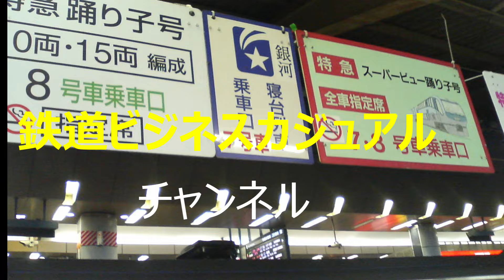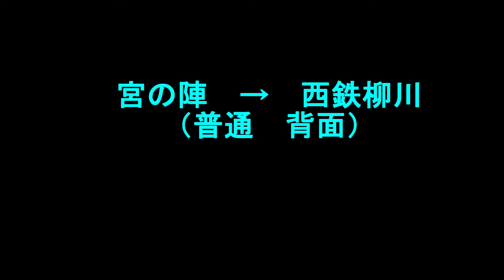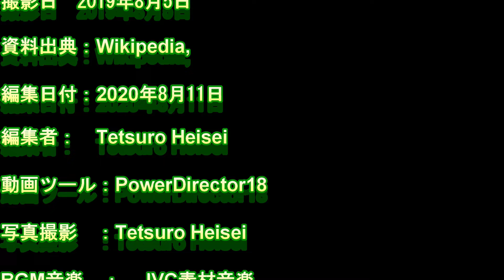【前面展望/背面展望】西鉄天神大牟田線 全線 5倍速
昨年夏に訪問してちょうど1年がたちました。まだコロナを知らない頃の
西鉄の背面展望、前面展望を撮影しました。列車の都合や行程の都合により前面展望や背面展望が区間毎に違います。西鉄は長いので5倍速でお楽しみください背面展望で一部ぶれております。あらかじめご了承ください。

編集人　平成鐵郎　略歴
現在56歳　乗り鉄　某IT会社に勤務の傍ら2005年よりJR乗りつぶしを開始し、2016年JR四国の内子線を最後にJR在来線完乗、現在民鉄に挑戦。現在、中国駐在で大連市に在住。

【鉄道ビジネスカジュアルの意味】
アップルの創業者　スティーブジョブスのプレゼンのように「ビジネスカジュアル」の着こなしのようにフォーマル形式ばらずざっくばらんかつ厳しい視線で切り込む鉄道情報を提供することをモットーに「超ゆるゆる鉄道チャンネル」から改称しました。今後とも何卒、よろしくお願いいたします。

・平成鐵郎関連サイト
【鉄道前面展望からの景色サイト　レールを追いかけて】
【平成鐵郎 Facebookサイト　列車前面展望からの景色】

当チャンネル鉄道考察のおすすめ
【同一路線の光と影】筑肥線　博多市内に入るローカル線はなぜ廃止となったか
【スイッチバックなぜそこに】平坦なスイッチバックの謎に迫る